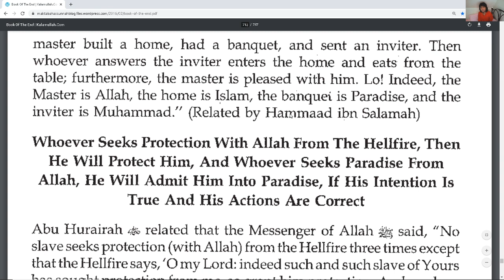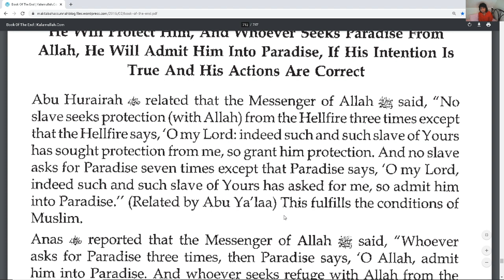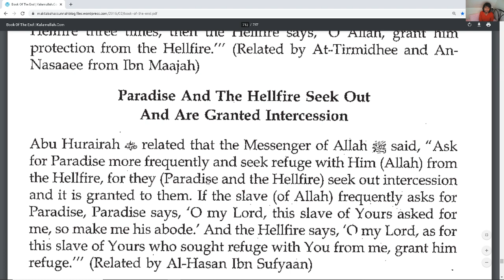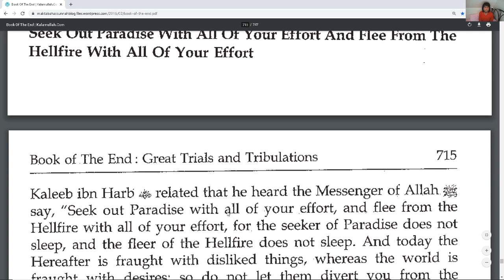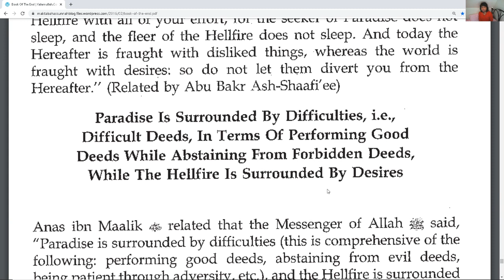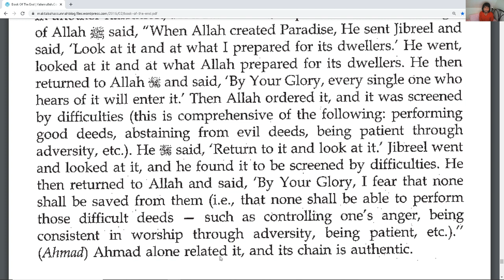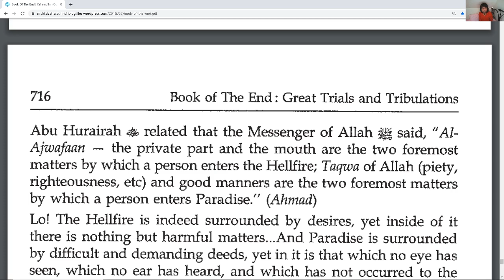The paradise part 49